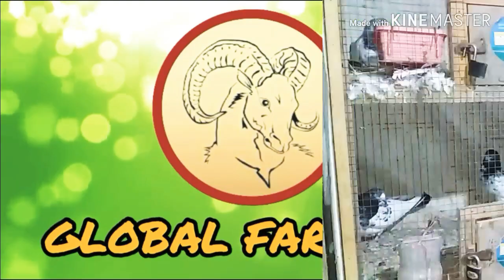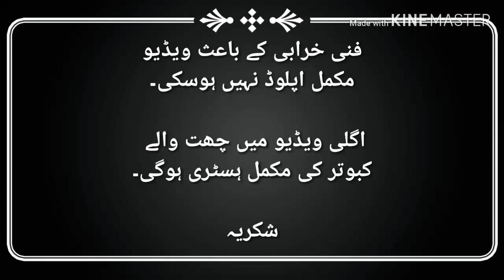High Flying Breeder Kabootar || Teddy Kabootar || Sialkoti Pigeon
High Flying Breeder Kabootar || Breeder Piegon || High Flying Pigeon

RAMPURI KABOOTAR || 35 WALY KABOOTAR || TEDDY KABOOTAR|| ALI WALY KBOOTAR || GOLDEN KABOOYAR || ALL TYPE OF HIGH GFLYING PIGEON

Ali waly kabootar
teddy kabootr
ali way pigeons
Sialkoti pigeons
ali waly sialkoti
pure teddy kabootar
Ferozpuri kabootar
Bankay kabootar
Golden Kabootar
35 Waly Kabootar
Moti waly kabootar
Dab Waly Kabootar
Qasoori Kabootar
Golden Kamagar
High flying pigeons
Indian saleta pigeon
Faqeer Gul Pigeon